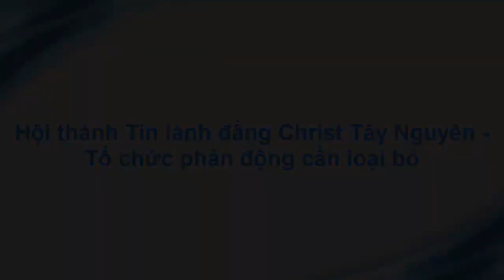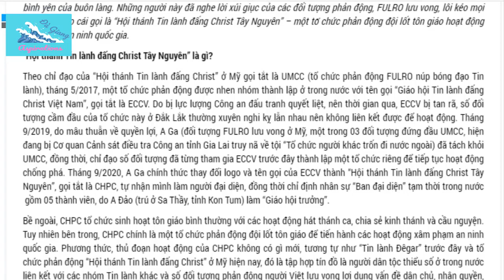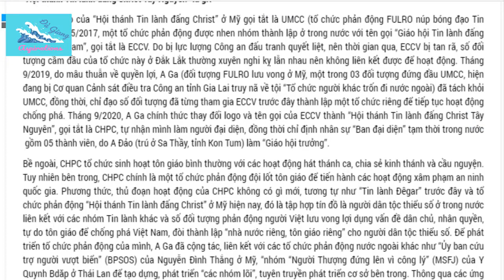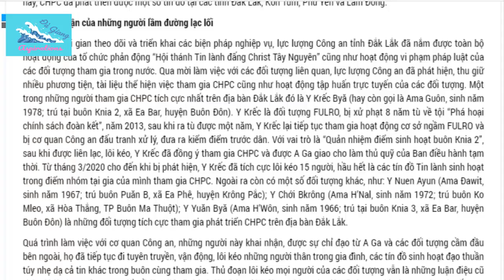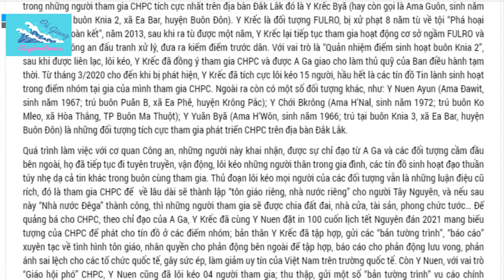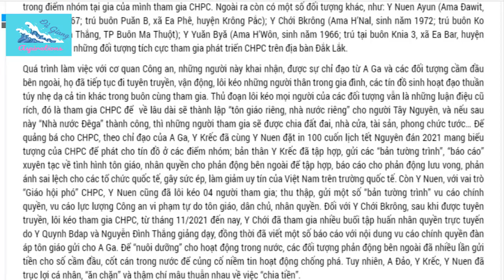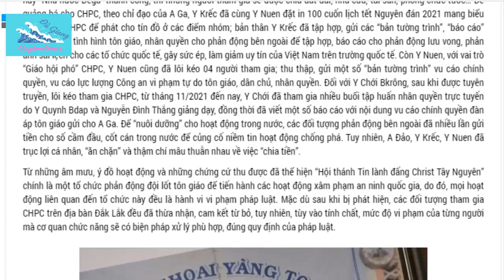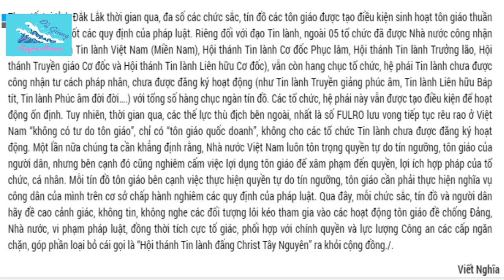HỘI THÁNH TIN LÀNH ĐẤNG CHRIST TÂY NGUYÊN - TỔ CHỨC PHẢN ĐỘNG CẦN LOẠI BỎ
Tại tỉnh Đắk Lắk trong những năm qua, trong lúc bà con tại các buôn làng đang yên ổn làm ăn, tham gia sinh hoạt đạo thuần túy, thì vẫn còn một số đối lầm đường lạc lối không chịu từ bỏ ý đồ chống phá Đảng, Nhà nước, phá hoại cuộc sống bình yên của buôn làng. Những người này đã nghe lời xúi giục của các đối tượng phản động, FULRO lưu vong, lôi kéo mọi người đi theo cái gọi là “Hội thánh Tin lành đấng Christ Tây Nguyên” - một tổ chức phản động đội lốt tôn giáo hoạt động xâm phạm an ninh quốc gia.